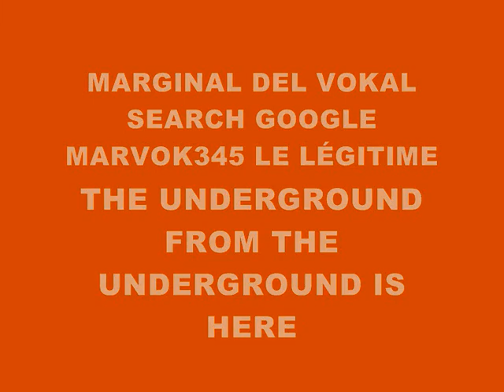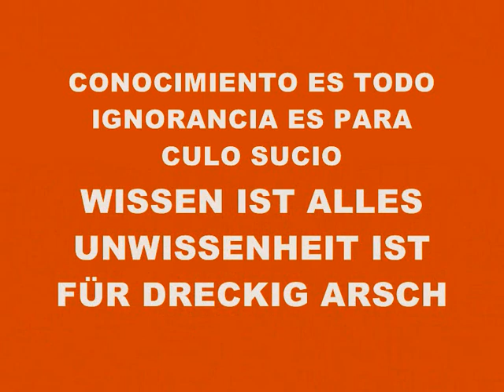MUSIC 1659-SUPER WEIGHT-PRODUCED IN MY PLAYSTATION 2 MARVOK345